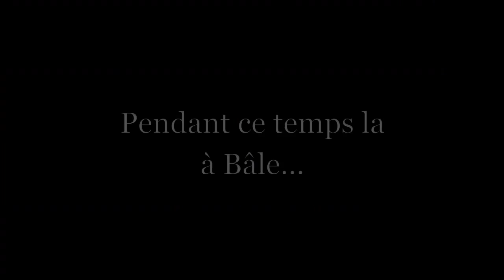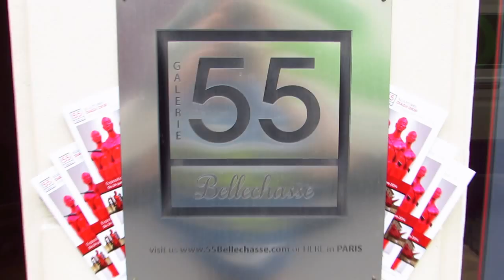La Minute 55 N° 7 : rétrospective Diadji DIOP (partie 1)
La minute 55 N° 7 partie 1

De Carole Delaye à Diadji Diop